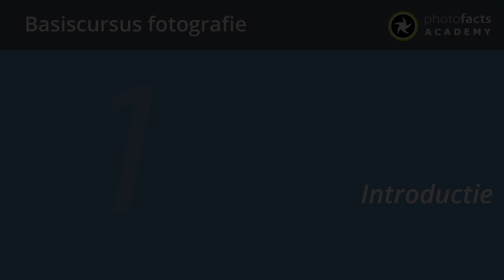Introductie Basiscursus Fotografie (online)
Introductie tot de basiscursus fotografie van Photofacts Academy. Docent Marit Hilarius leert je jouw camera van de automatische stand te halen en zelf controle te krijgen over je foto's.

Wil je de volledige cursus gratis bekijken?
Neem dan een gratis proefaccount en bekijk 14 dagen lang alle video's gratis: